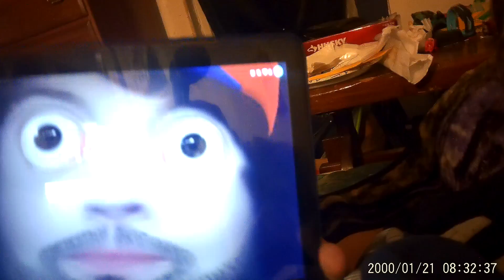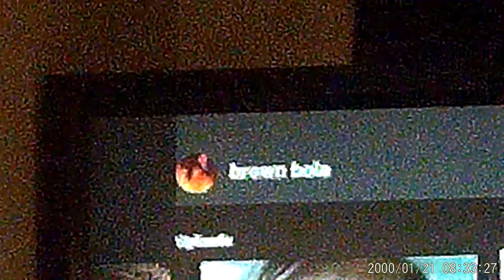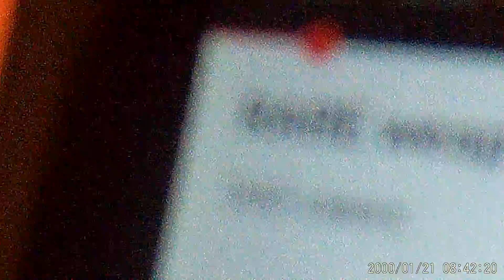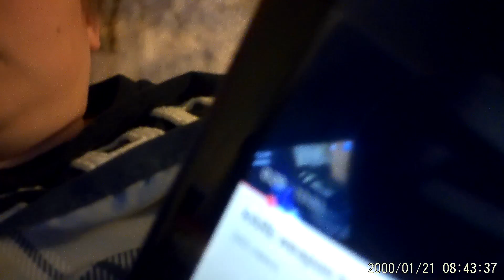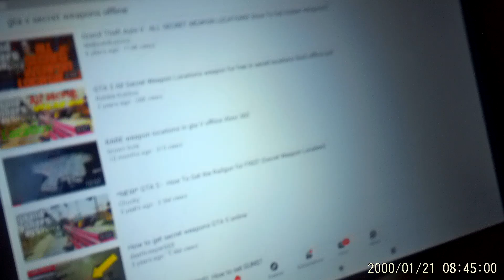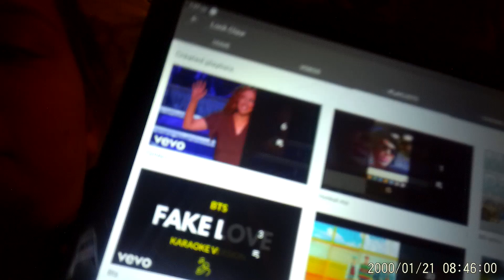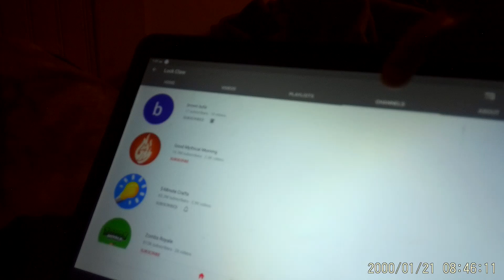I really don't know anymore 😂😂